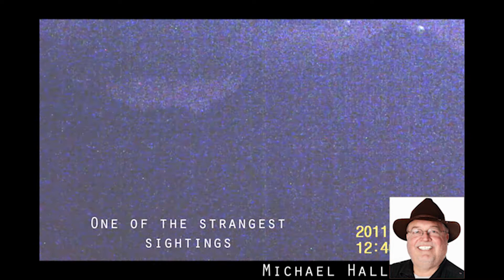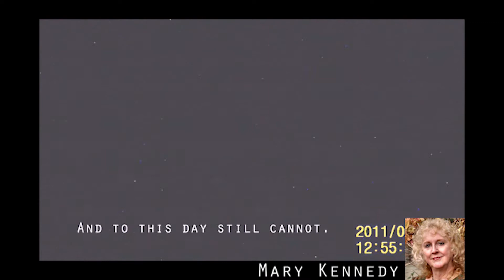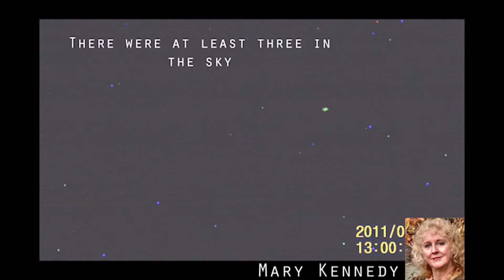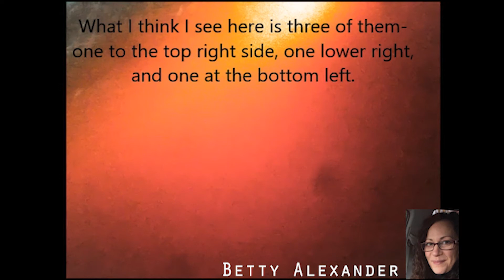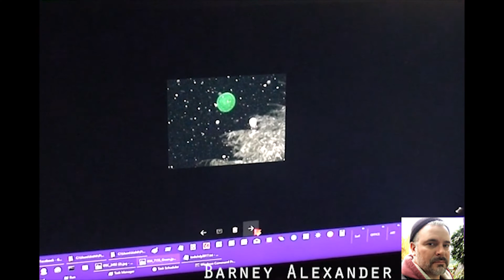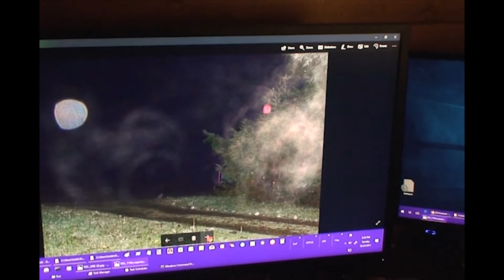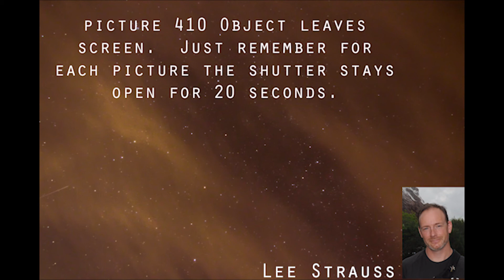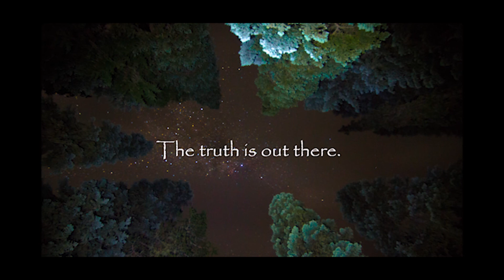Meet the UFOiTEAM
Interviews with I team members along with UFO sightings.